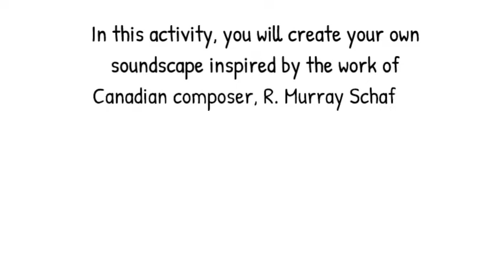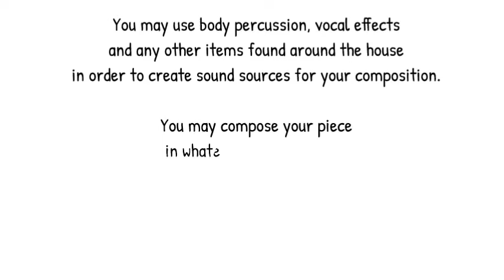Creating a SoundScape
For a copy of the SoundScape score:
(only accessible with NFSB account)